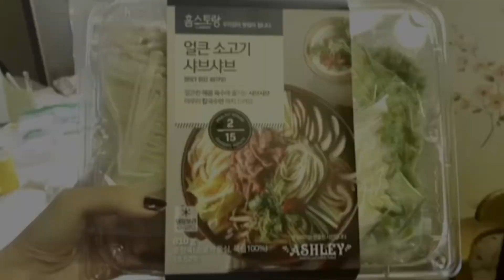Spicy beef shabu shabu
Hello, today is the Korean food that I like to eat spicy food, the spicy beef shabu-shabu cookbang. Please enjoy watching cute Korean girl who can eat spicy food